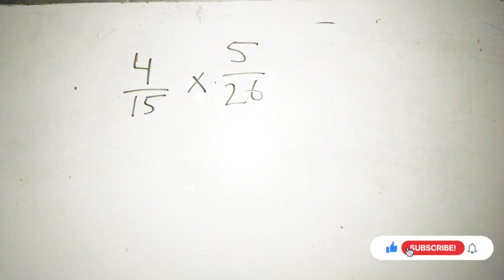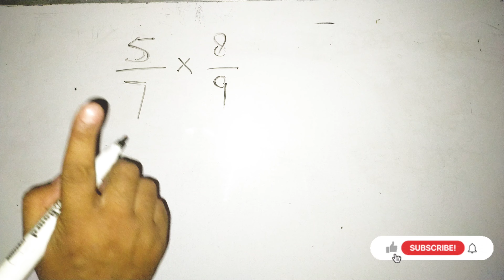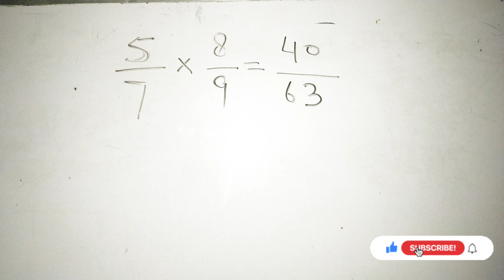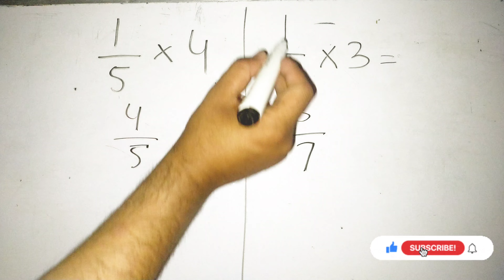Multiplication Of Two Or MoreFractions , دو یا زائد کسروں کی ضرب | Class 5 , Chaper 3